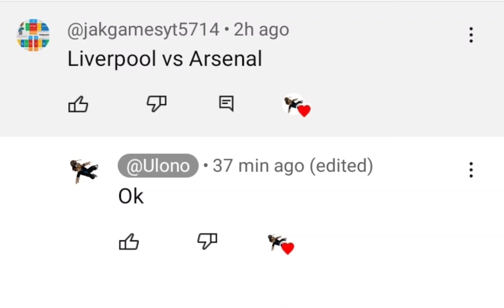Liverpool🏴󠁧󠁢󠁥󠁮󠁧󠁿 vs Arsenal🏴󠁧󠁢󠁥󠁮󠁧󠁿